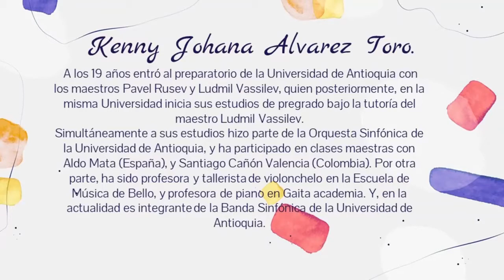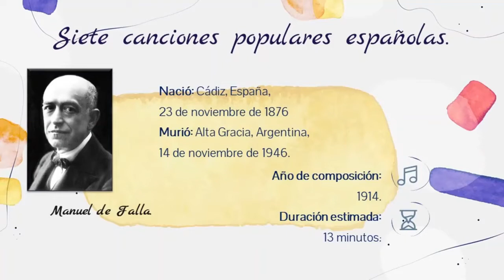Recital de Grado en Violonchelo por Kenny J Álvarez Toro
Programa: Música
Alumna del maestro Ludmil Vassilev

Músicos acompañantes:
Lezlye Berrio, piano